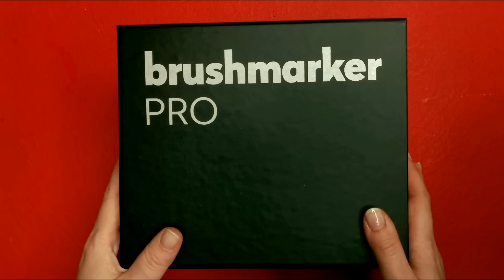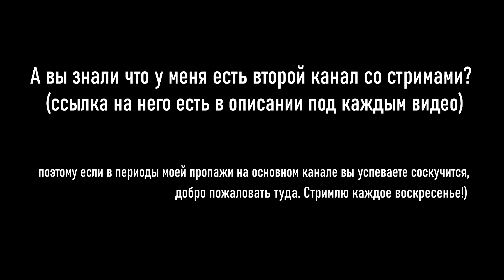ДОРОГУЩИЕ МАРКЕРЫ ОКАЗАЛИСЬ...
Всем здравия! Сегодня у нас на очереди обзор на акварельные (или все-таки на ВОДНОЙ основе) маркеры от польской фирмы Karin (Brushmarker PRO). Я попробую размыть маркеры водой и выполнить градиент, а также сделаю выкраску. И да... меня будет бомбить :D